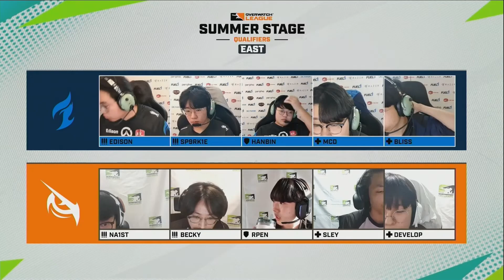Fuel vs Panthera | Summer Qualifiers East | OWL 2023